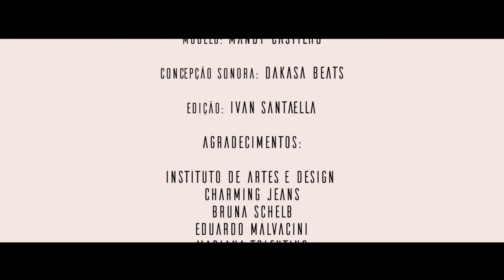ARQUIMODA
Trabalho de Conclusão de Curso: KAREN MONTEIRO
Bacharelado em Moda - IAD/UFJF